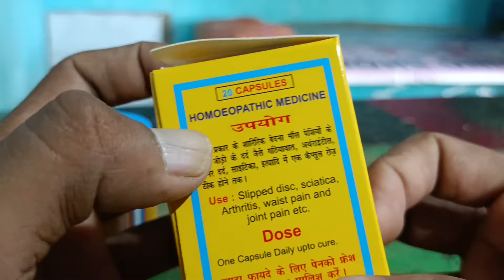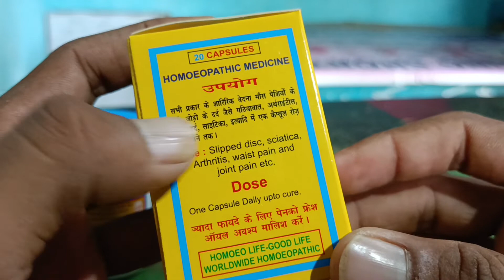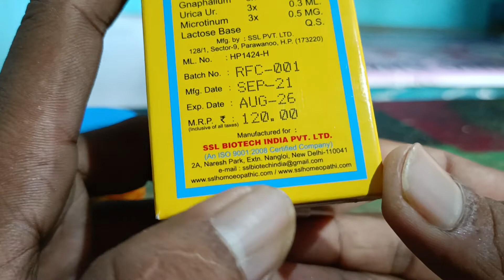Rhimatic fresh capsule | uses | doses | side effects | in hindi language#medicine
Rhumatic fresh capsule details in hindi